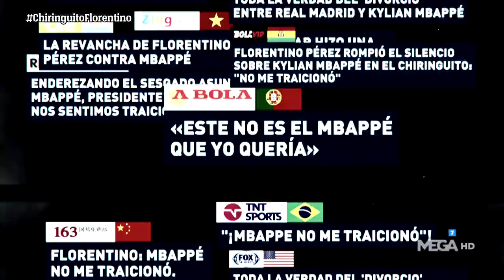LA ENTREVISTA DE FLORENTINO DA LA VUELTA AL MUNDO